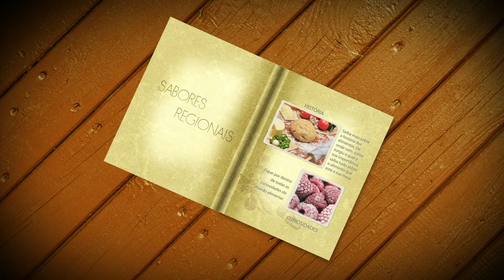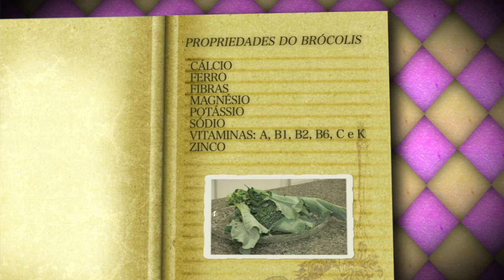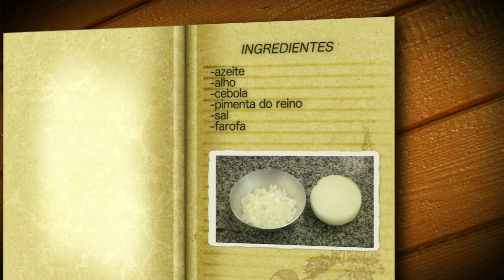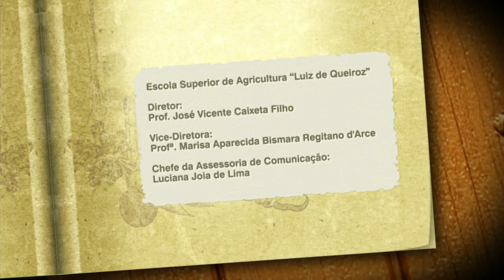Sabores Regionais 2 - Brócolis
Esta edição do programa Sabores Regionais, vai conhecer com você o Brócolis, apresentando seu cultivo, características nutricionais, curiosidades e uma deliciosa receita de farofa.